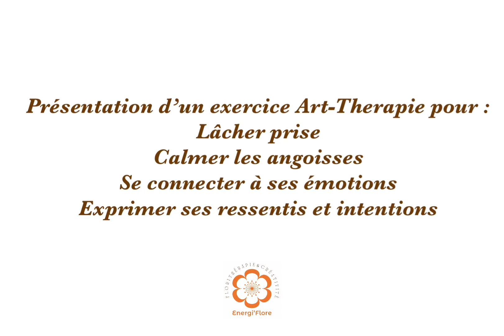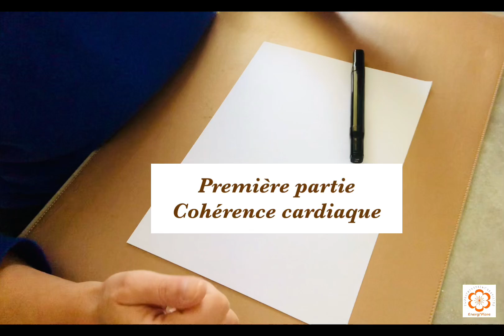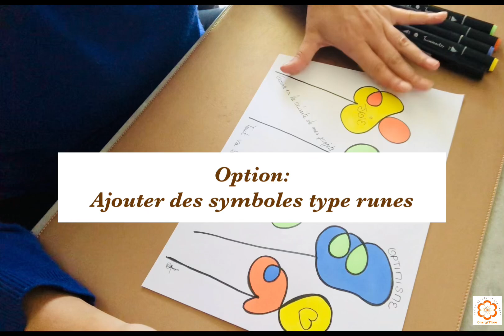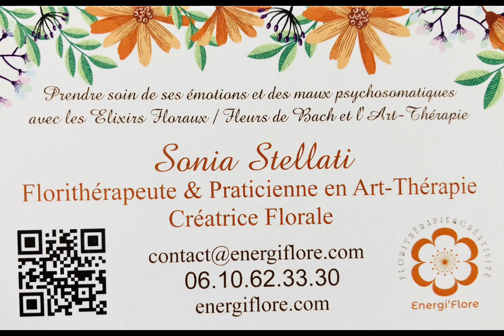Burn out - Art Thérapie - Pratiques bien-être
Dans cette vidéo, j’aborde la Burn out et vous propose des pratiques bien être, avec un exercice créatif d’Art Thérapie.